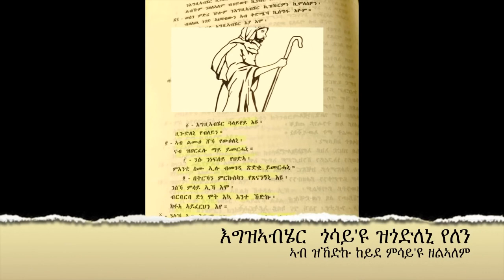yonisosi old mezmur